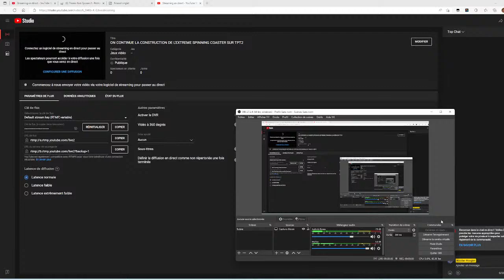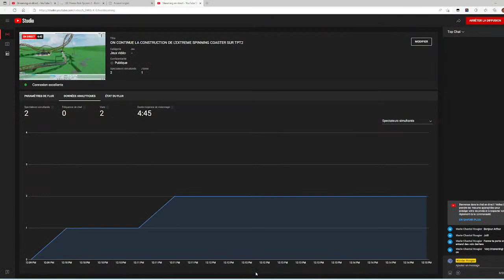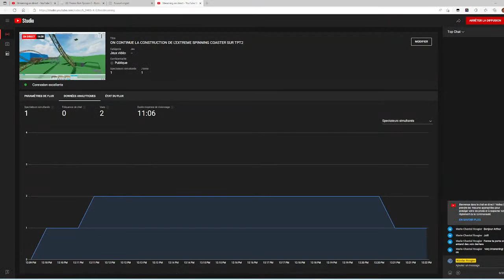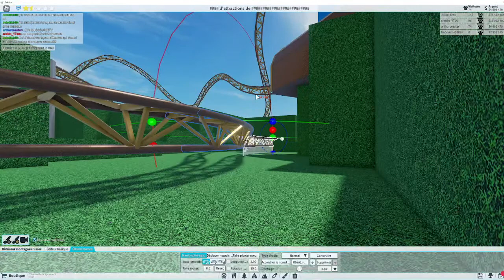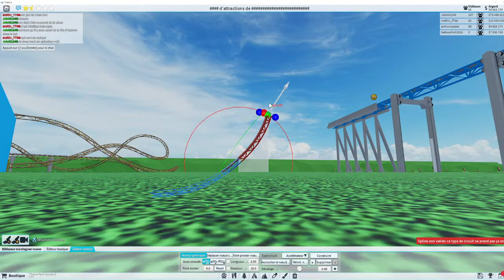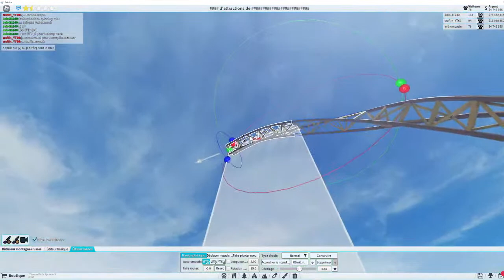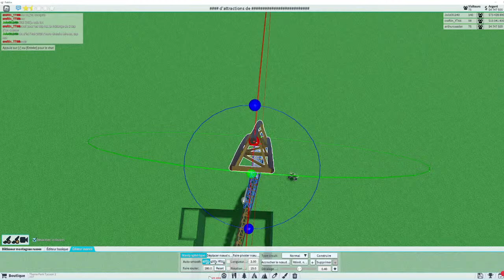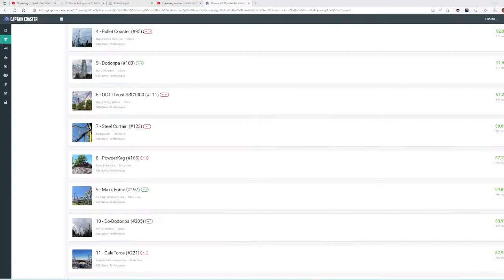ON CONTINUE LA CONSTRUCTION DE L'EXTREME SPINNING COASTER SUR TPT2